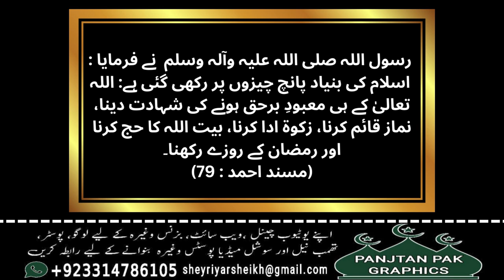HADEES STATUS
PANJTAN PAK GHRAPHICS
FOR ORDER